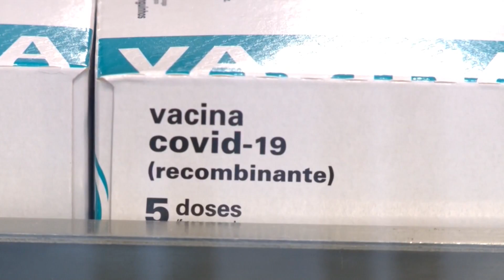La recuperación en Latinoamérica tendrá "varias velocidades", según el FMI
La recuperación económica en Latinoamérica y el Caribe será "leve" comparada con otras regiones del mundo y tendrá "varias velocidades", con grandes diferencias entre los países exportadores y los dependientes del turismo, subrayó este martes el Fondo Monetario Internacional (FMI). Duración: 01:58